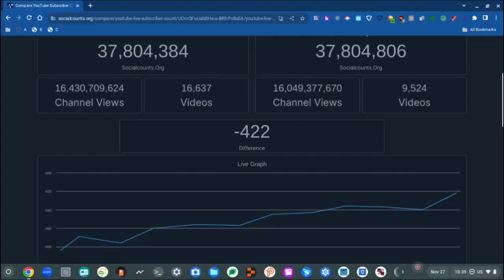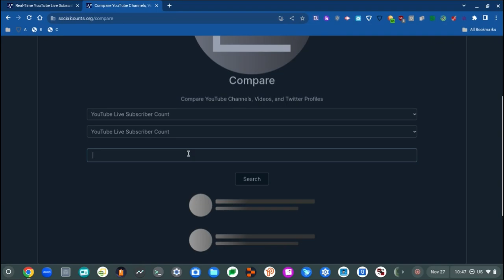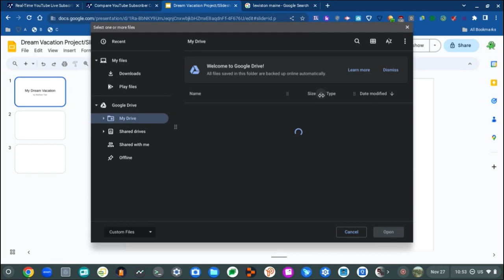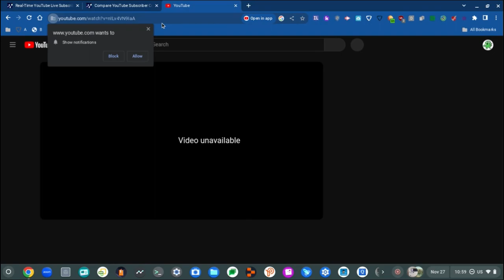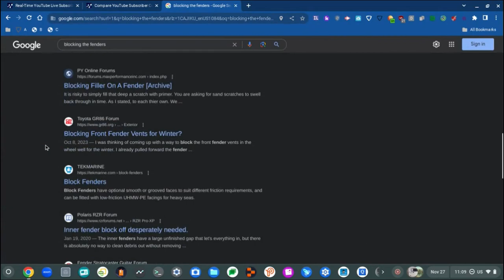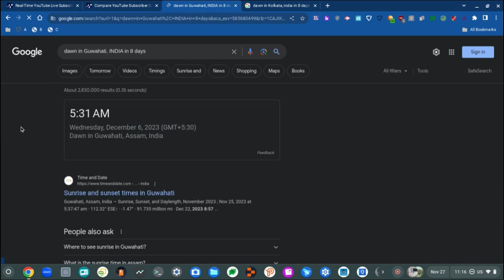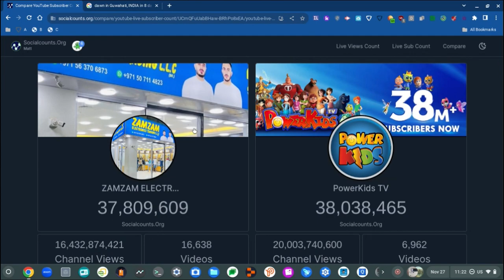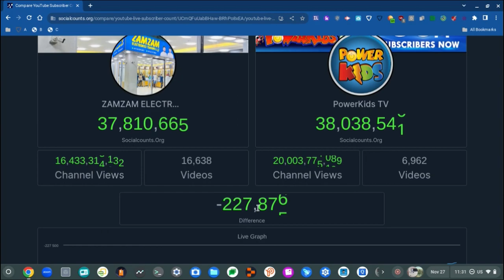RAT 30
Yoz guys! We now have 30 rats on our channel!